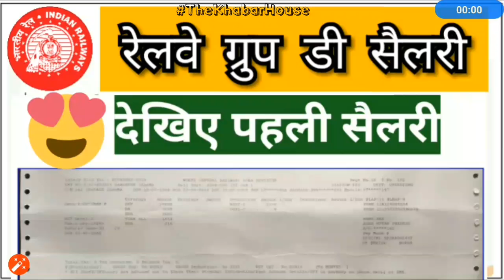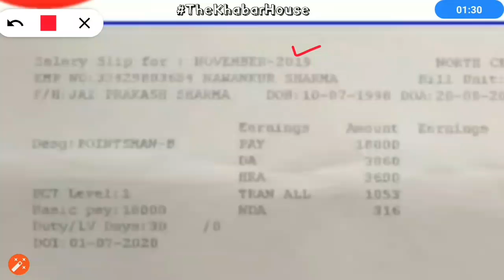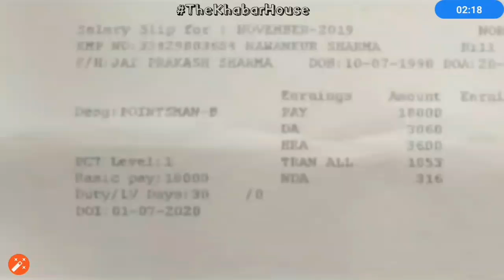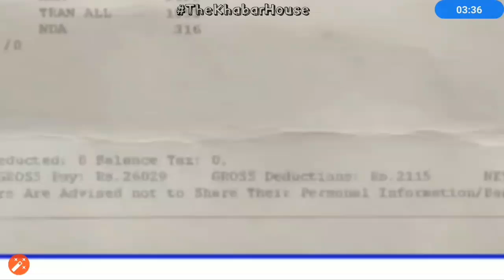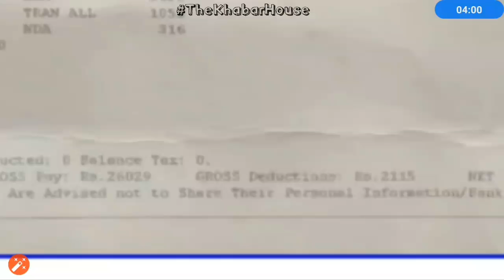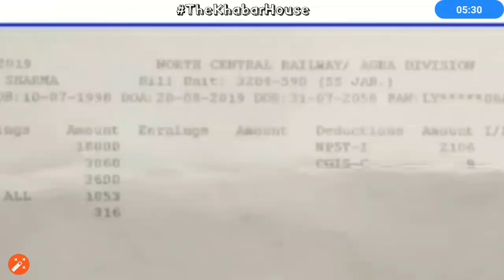RRB Group D | Railway ग्रुप डी भर्ती सैलरी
RRB Group D |  Railway ग्रुप डी भर्ती सैलरी | Railway Group D Salary